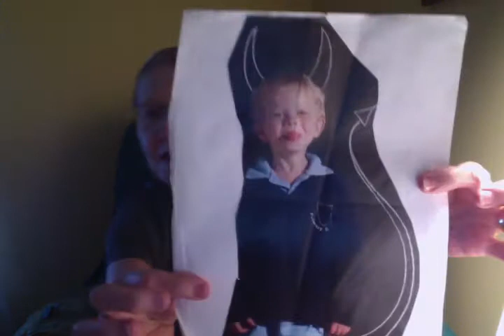REBELLION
PSALM 2:1-12